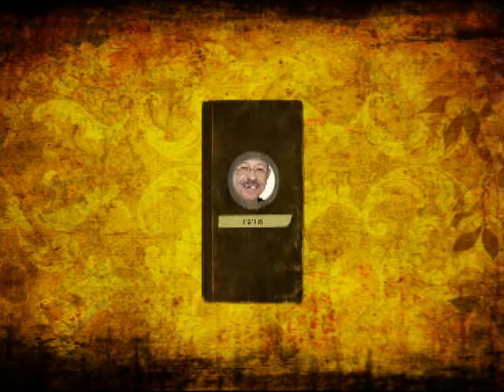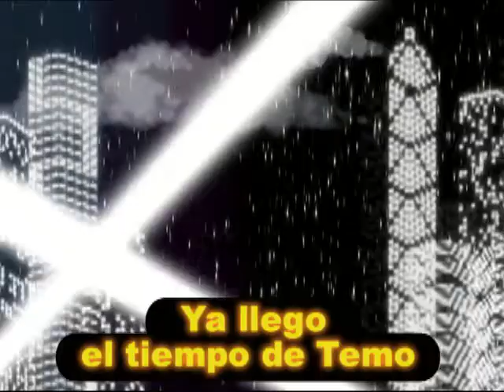Tiempo de Temo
Es un video elaborado en base al merengue Tiempo de Temo para la pre candidatura de Temistocles Montas